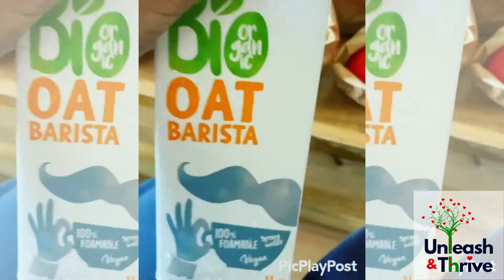An authentic farm store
We love eating fresh, healthy, organic & local. But we often don't have the time or the money to get them all.
I am so excited to introduce you to @farmbox an amazing new platform that provides you with it all at the click of a few buttons.
An online venture that delivers fresh, local, certified organic produce, dairy, poultry and meats to your doorstep.

Their promise is to provide us with 💚

☘️Fresh produce & pantry products conveniently delivered at your doorstep✅☘️Top-notch Quality ✅☘️On-time delivery ✅☘️Organic & Fresh ✅☘️Local & Healthy ✅☘️Easy to order ✅☘️Safe & Sealed Packaging ✅

They've built a simple, easy-to-use and transparent online platform to connect you with the farmers from where your food comes from. A great way to get fresh farm products to your table.No middle people. No added costs. No wasted time. Only farm-fresh products delivered directly to you. I loved devouring all the products they had sent over and I am certain so will you. They truly deliver as per their promise!

Continue to follow & love us @unleashandthrive 💚